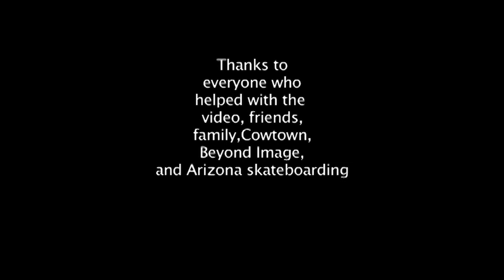PVWHL FULL VIDEO (2007)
PVWHL (2007)
an independent skateboarding video by Dave Rosenbaum & Buster O'Shea
featuring : John Motta, Aaron "Jaws" Homoki, Johnrob Moore, Josh Hawkins, Ryan Lay, Nick Fiorini, Jeff Stevens, Robbie Brockel & many many more!